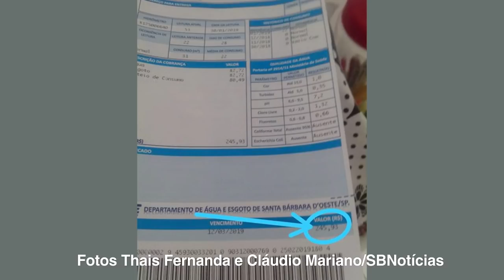Jornal da TV SBNoticias - 04/03/2019 - MORADOR DE SBO PROCESSA PREFEITURA POR CRIME AMBIENTAL